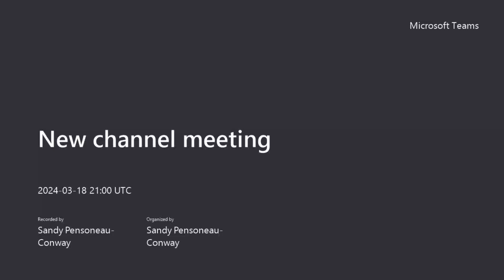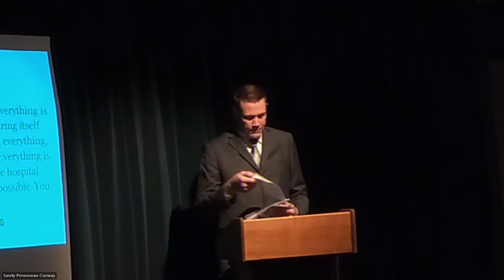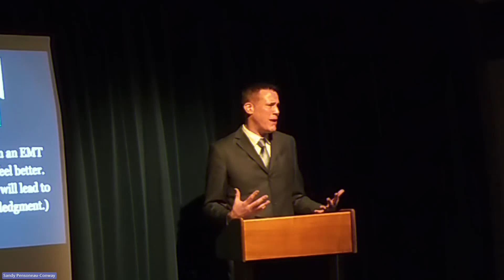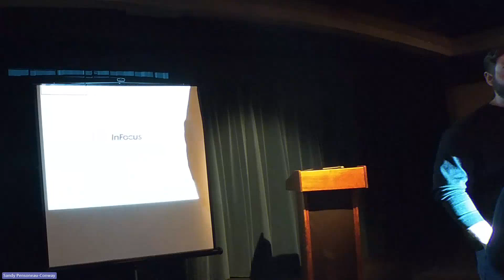Emergency Healing: The Power of Hypnotic Communication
Bram Duffee, PhD, EMT-P speaks at the Marion Klenau Theatre at Southern Illinois University at Carbondale about his new co-authored book "Hypnotic Communication in Emergency Medical Settings: For Lifesaving and Therapeutic Outcomes."